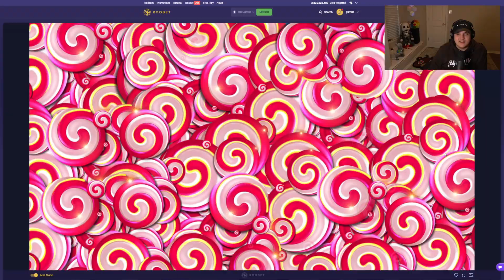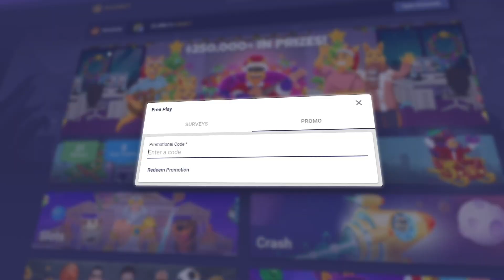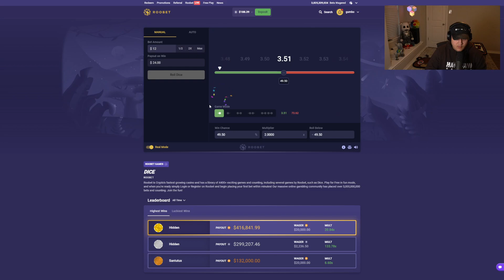SWEET BONANZA IS A TROLL...